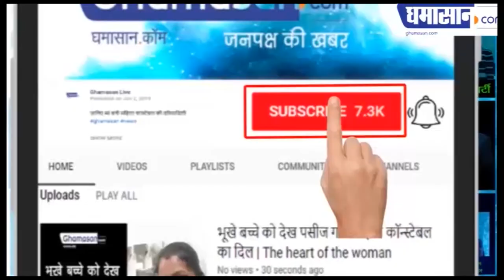Corona Virus Updates : Corona से देश में 53वीं मौत, महाराष्ट्र में संक्रमितों का आंकड़ा 300 के पार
1750 हुए कोरोना संक्रमित,
महाराष्ट्र में संख्या हुई 325